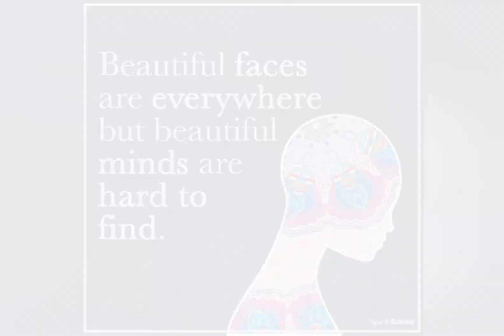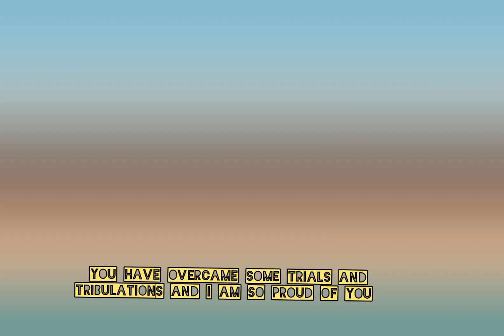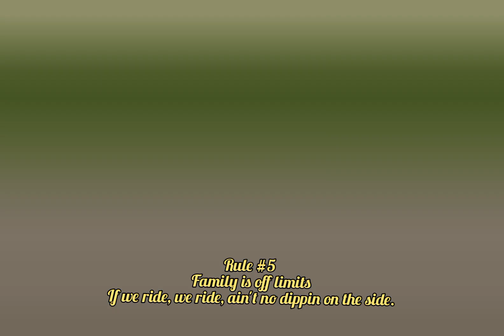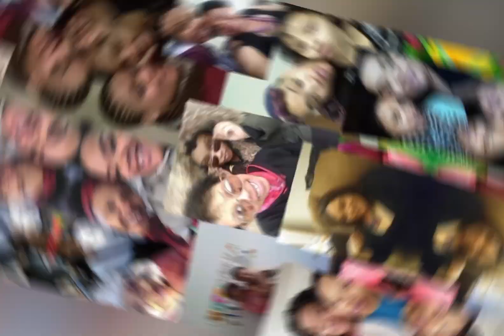Turnin' Shh**t Up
my favorite bop. I've never recorded with serenity fire after this. before this  I wrote a track for us to perform but she missed the performance and the recording was ass Y'all been waiting so long, so imma drop some fire ish

pauldotmusic on IG
@serenityfire on IG
@alutru_devine on IG